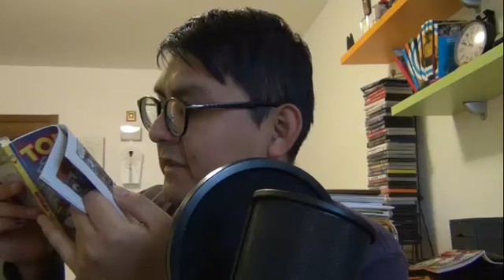Backstage Lo strano caso del dottor Ratkyll e di mister Hyde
Errori e papere